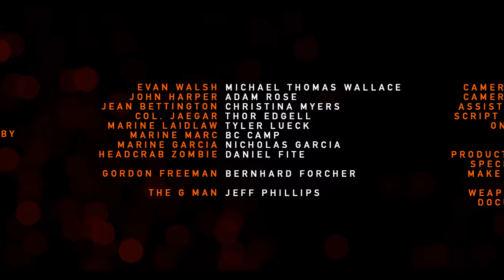Half-Life Movie - The Freeman Chronicles: Episode 2: Part 1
Episode 2: Part 1 of the Half-Life fan series made by fans and funded by fans.

This episode picks up after the first and follows the characters as they negotiate the Hydroelectric substation on their way to the Lambda complex.

Thanks to all the supporters and fans who stuck with us for all this time, through thick and thin. Thanks to the people that worked tirelessly and the families that put up with the obsession.

If you like this one, Part 2 will really make you smile.

half life movie
half-life movie